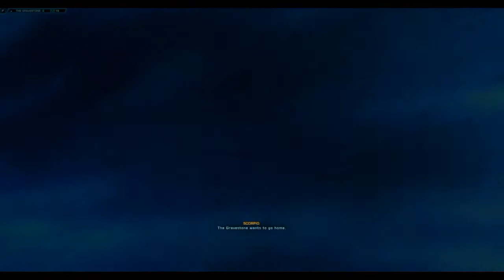SWTOR KOTET: Chapter 3: Dark Reunions Jedi Sage